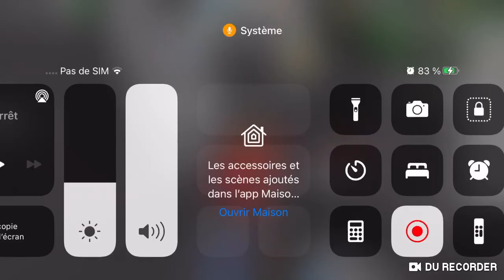J adopte une fille sur roblox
Dsl pour les bruit de mon tel